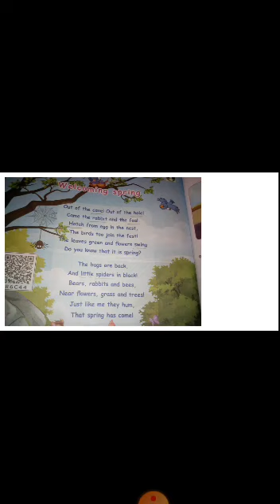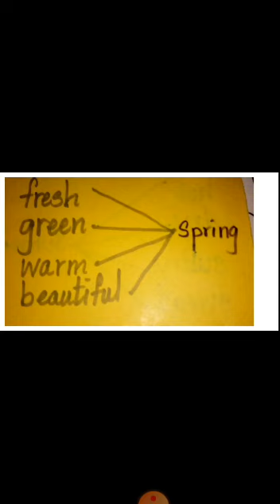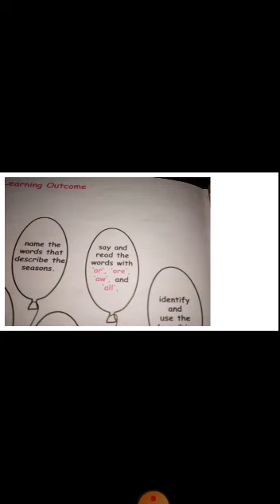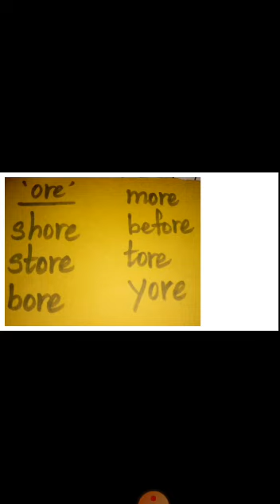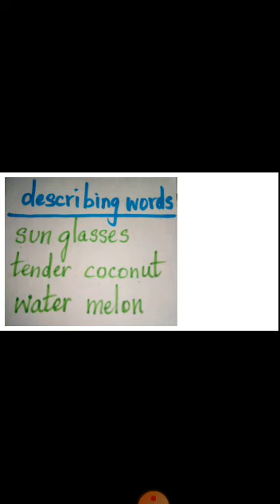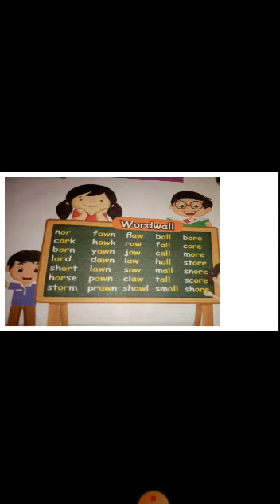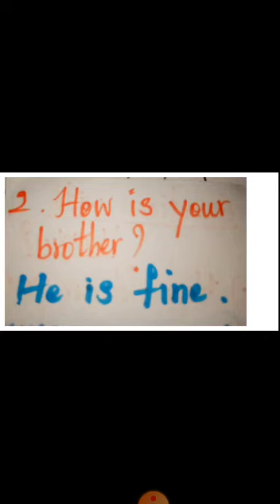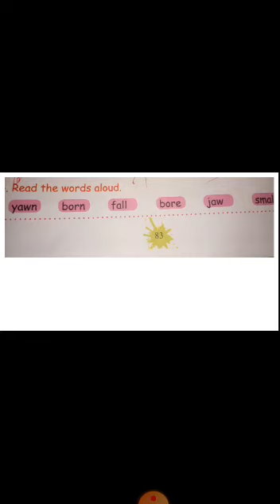3rd std English